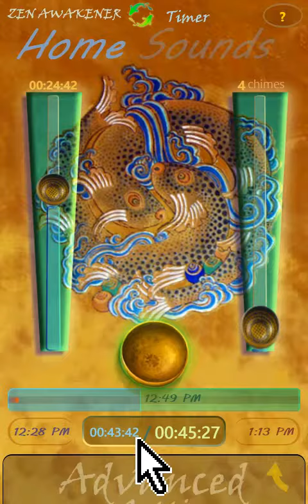ZenAwakener: Creating a Timer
How to create a Zen Awakener timer sequence